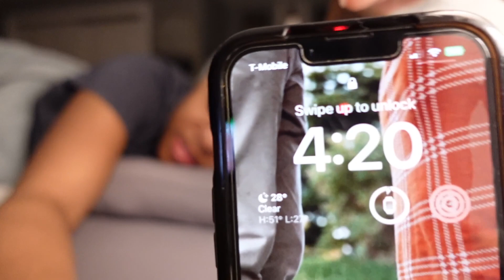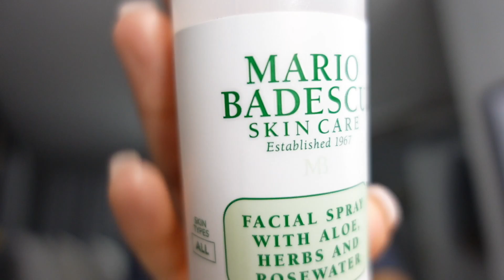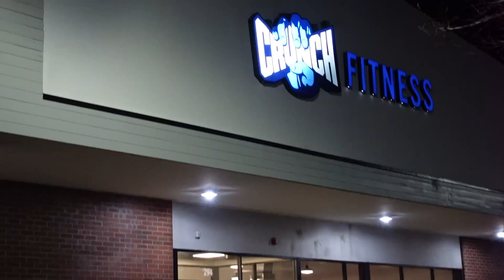Morning Routine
Hey everyone!!! This is my realistic morning routine, and yes I am a hot mess in the morning!